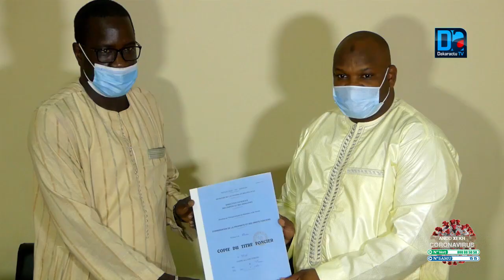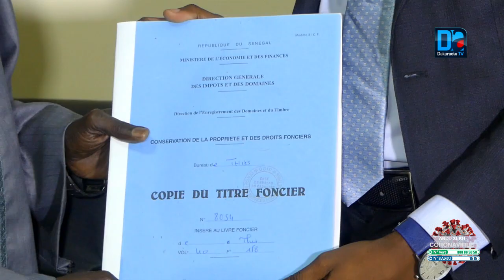Thiès-Remise de Titres fonciers / Djiby Sy : "Nous avons délivrés 900 titres en moins de 2 ans"